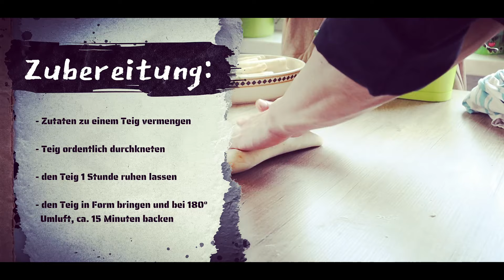Bruschetta vom Spargel [Deutsch/HD]